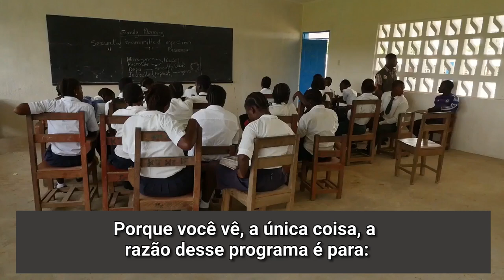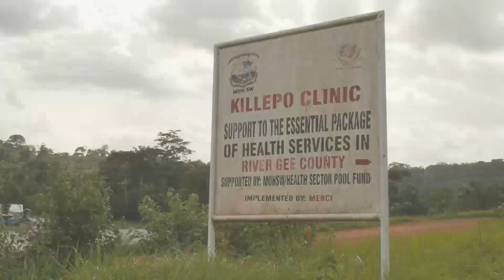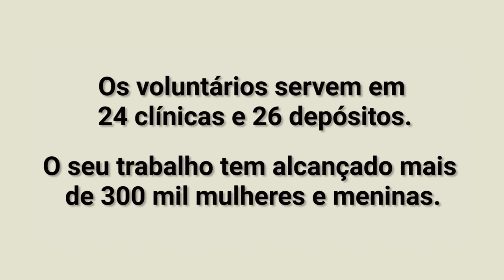Jovens voluntários estão salvando vidas na Libéria | UNFPA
Na Libéria, a taxa de natalidade é quase de cinco bebês por mulher e uma em cada cem mães morrem durante o parto. Para reverter essa situação, em 2013, o Ministério da Juventude e do Esporte da Libéria, o Ministério da Saúde e o Fundo de População das Nações Unidas (UNFPA) se uniram para criar o programa de voluntários da juventude de saúde reprodutiva no país.

Conheça essa incrível experiência nessa reportagem especial. e